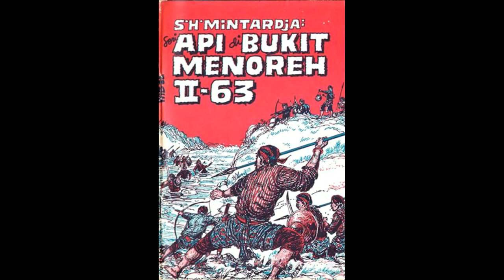Seri Cerita Silat Cersil Api di Bukit Menoreh Jilid 163